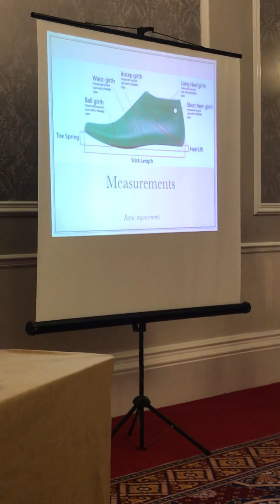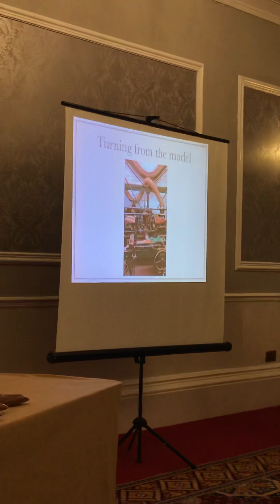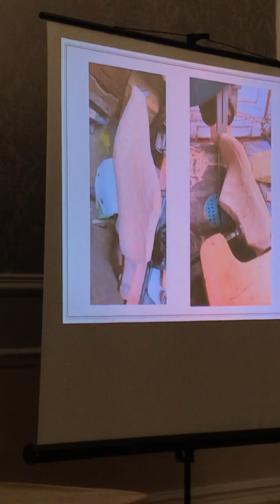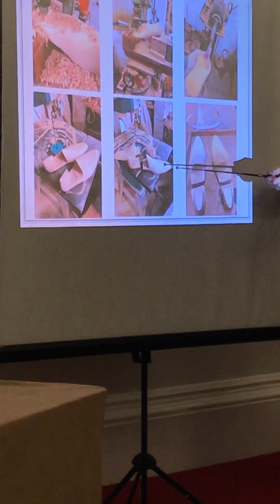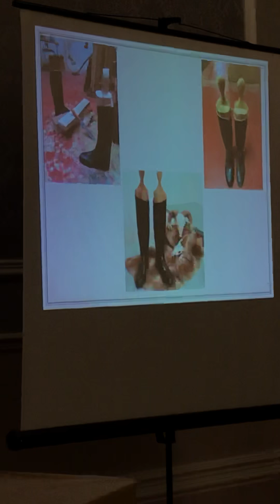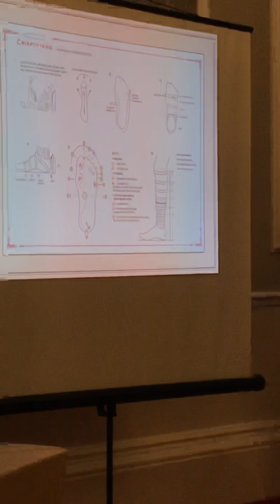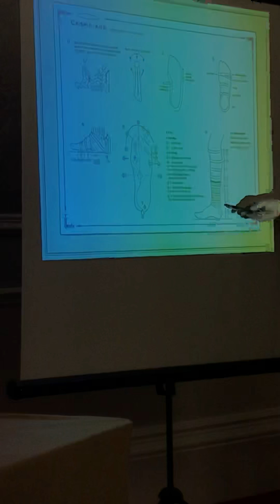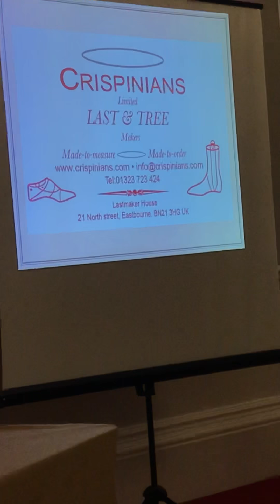21st Independent Shoemakers Conference - Steve Lowe - Bespoke Shoe Trees and Lasts